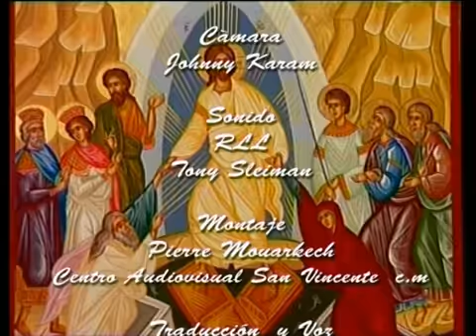La Resurreccion de Cristo